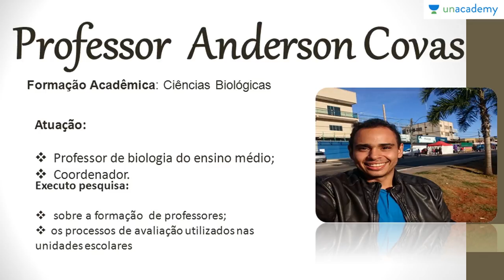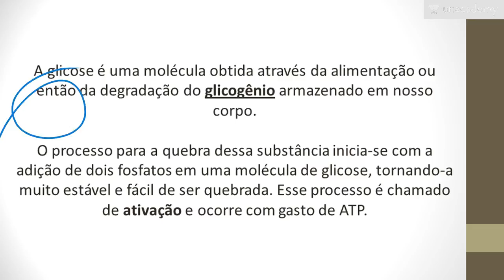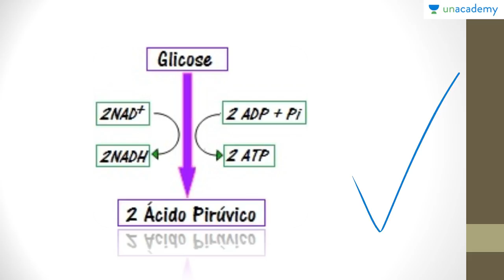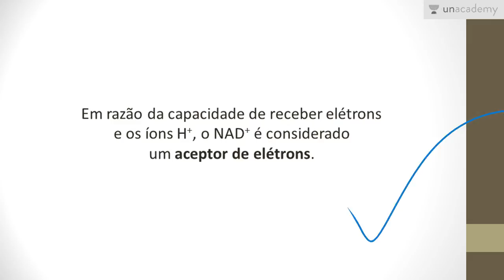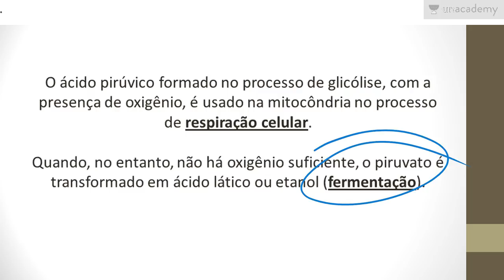Metabolismo Energético Voltado ao ENEM Aula 04 Glicólise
Metabolismo Energético Voltado ao ENEM
Aula 04: Glicólise

Descrição
Este curso de biologia fica exclusivamente na área de metabolismo Energético , para que os estudantes consigam entender os diversos aspectos do assunto. Metabolismo Energético é questão certa em praticamente todos os Exame Nacional do Ensino Médio. Por isto este curso visa conceituar e exemplificar os conteúdos do tema em questão.